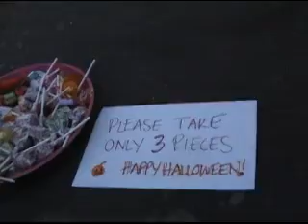Candler Park Halloween